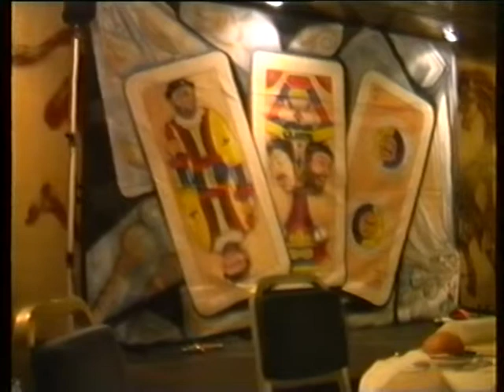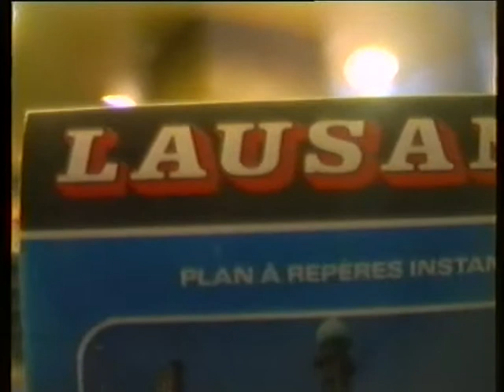El fenomeno del nordest 1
spettacolo di teatrocabaret con Le Bronse Querte